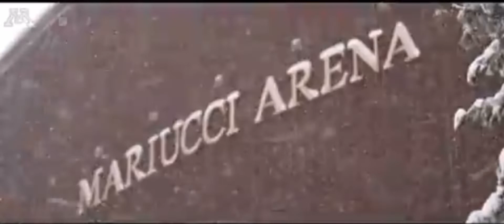Minnesota Gophers Vs. North Dakota rivalry weekend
🏒No 1 vs. No 7!! Lets go Gophers!!

🥅FOLLOW ME ON:
The Following Facebook pages

None

 @Crash The Net